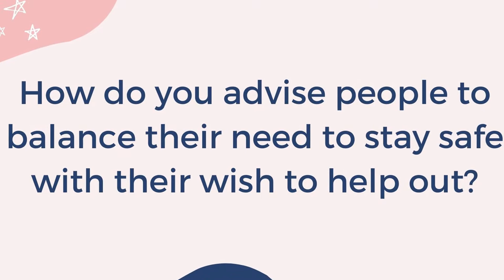Unsung Heroes during COVID-19 crisis - Face to Face with Dr. Florina Xavier (Part 1)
Let’s hear from Dr. Florina Xavier who works along with Chennai Corporation coordinating volunteers who are social workers to make calls to the home quarantined people combat loneliness, check on their well-being, sort out problems, organise essential service and much more.
These volunteers have set a great example of character driven leadership by coming forward to serve the people at a time when the whole world is locking up to save themselves and each other.